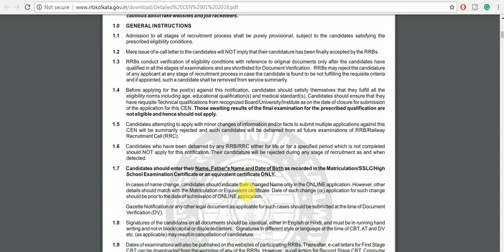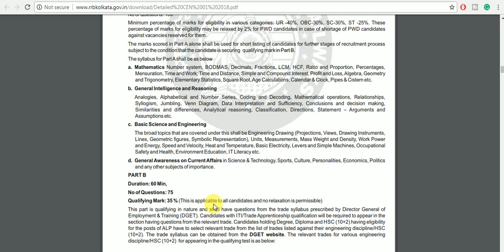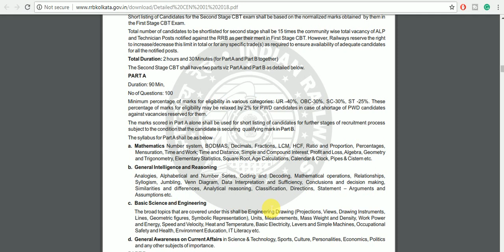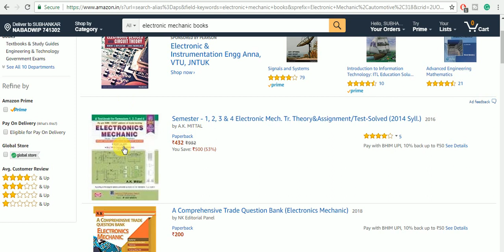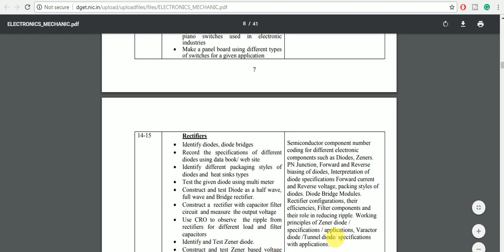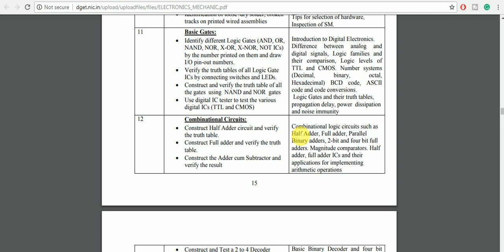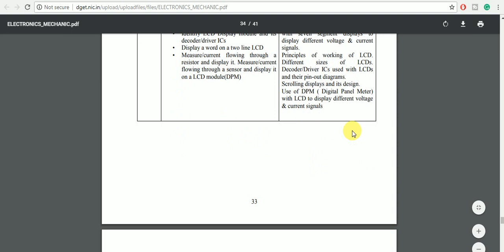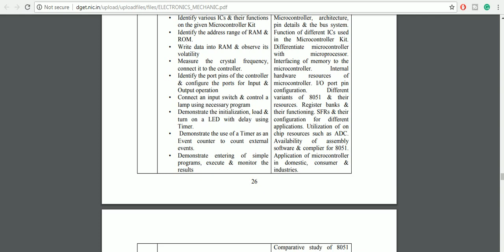After CBT 1 Preparation Strategy for CBT 2 for Electronic Mechanic (Hindi Version)